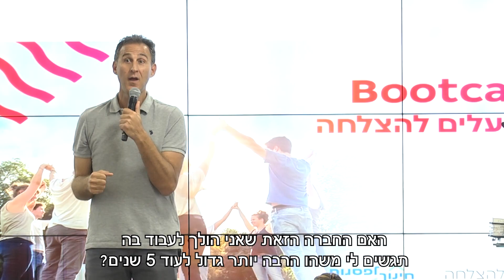קרן פועלים להצלחה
קרן המלגות של בנק הפועלים